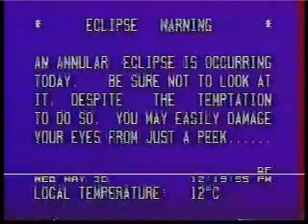TWC Local Forecast - 5/30/84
The WeatherSTAR II out of Atlanta, GA.  Video is courtesy of former TWC meteorologist André Bernier and TWC Classics. Features Rock II by Jeff Lorber.